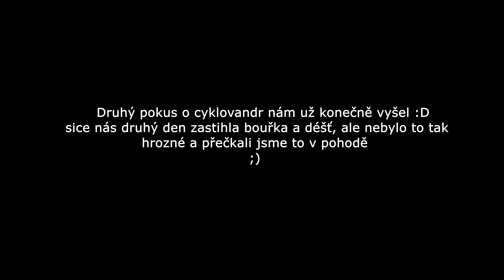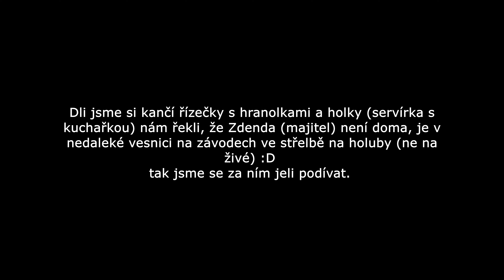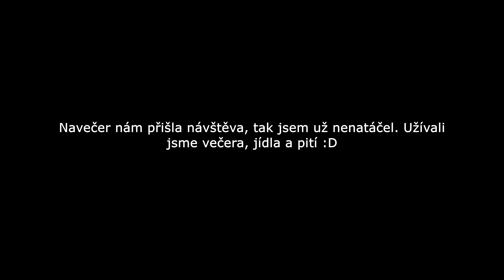Cyklovandr podruhé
Konečně nám to počasí tak nějak vyšlo a nemuseli jsme utíkat před hurikánem :DD i když malá bouřka byla, ale nic hrozného.